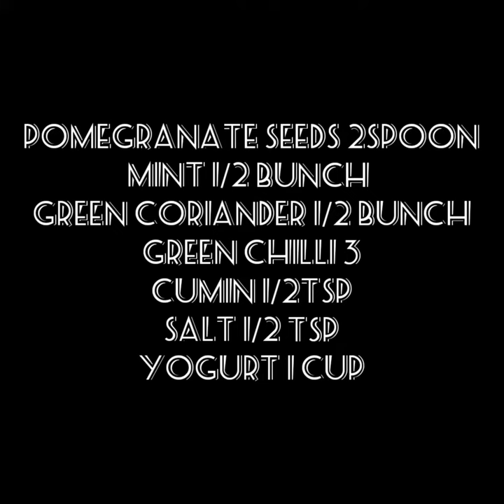anardana chutney recipe_ green chutney recipe with Desi food and vlog ہری چٹنی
Desi food  recipe of green anardana Chutney, learn easy method to make green  anardana Chutney, Anardana Chutney recipe has all the ingredients of it, with easy step by step instructions and methods to make Anardana Chutney and cook Anardana Chutney. Anardana Chutney is a Chatni, Achar, Jam Jelly And Murabba. Green anardana Chutney and other Desi food  recipes and video cooking recipes are available online.
You can use this green anardana chutney for any kind of snacks such as club sandwich, chicken sandwich, aloo or keema samosa, chicken pakora, chicken rolls and for chana chat. Green chatni is a regular household requirement. Green chutneys are found in every kitchen in every home as an everyday condiment.

Imagine the green juicy succulence with every bite of your food, whether you eat a burger or enjoy a dal chana curry, give your morsels a dip in chatni and maximize the relish of your foods.